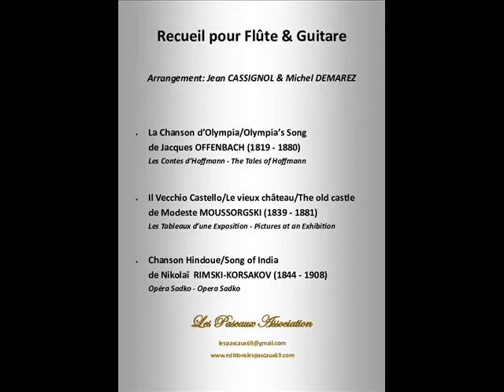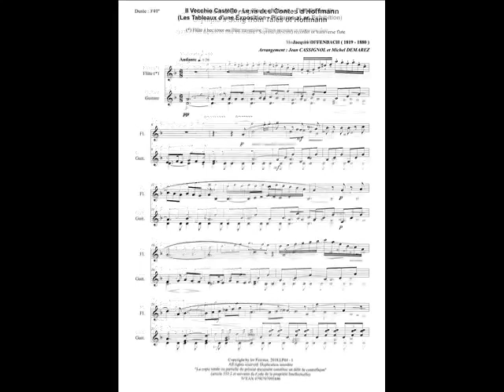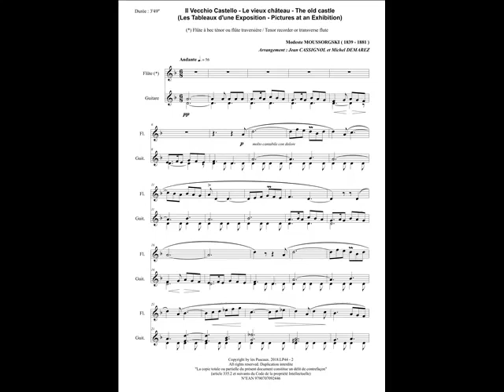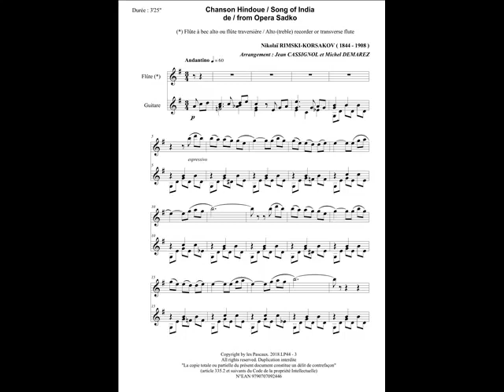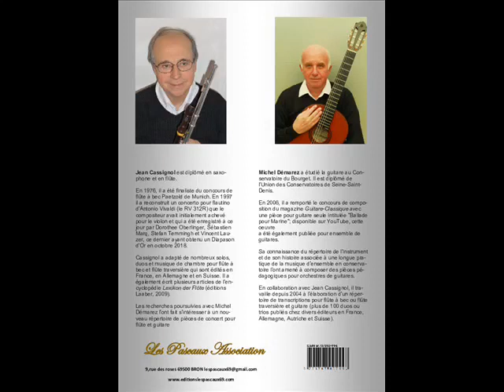Edition Les Pascaux : Flûte /Guitare - Cassignol/Démarez : OFFENBACH, MOUSSORGSKY, RIMSKI-KORSAKOV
- OFFENBACH : Chanson d’Olympia (Contes d’Hoffmann) / Olympia’s Song (The Tales of Hoffmann)
-  MOUSSORGSKI : Le Vieux Château (Les Tableaux d’une Exposition) / The Old Castle (Pictures at an Exhibition)
- RIMSKI-KORSAKOV : Chanson Hindoue (Opéra Sadko) / Song of India (Opera Sadko)